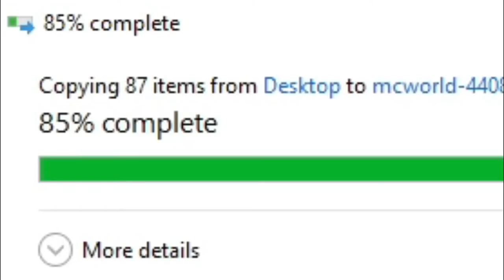Beating Minecraft...but in a GIGANTIC 1.17 world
This was quite the challenge. Due to the increased world height, overworld navigation was more difficult. also idk how to spedrun

I altered the Caves and Cliffs data pack for the newest Minecraft snapshot (21w16a) to generate larger mountains and deeper caves